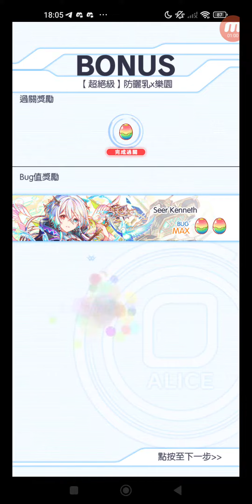Crash Fever #4511 冒險 活動 期間限定活動 期間限定冒險 防曬乳×樂園 【超絕級】EX.防曬乳×樂園 單人遊玩